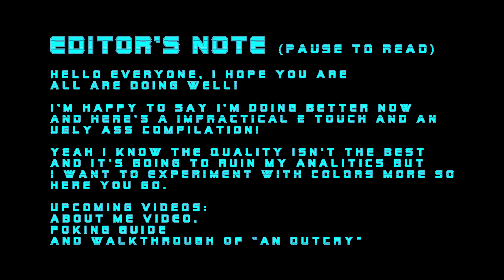Jamie Coast to Coast 2 Touch Combo - 80% damage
Hella Impractical but it's fun to do

– [ Music used ]

– [ My Music ]

GO LISTEN TO "The Beginning To The End" by Navé Olteca

– [ Important links ]